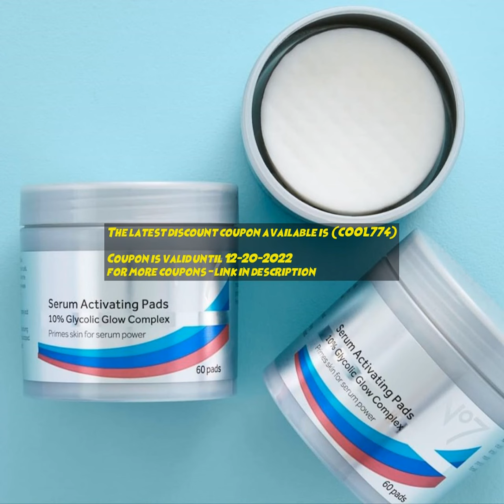faces coupon 2022 | 15% Off discount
The latest discount coupon available is : (COOL774)
Check out the latest faces coupon , promo codes, voucher codes, discount codes for the online shopping . Use faces coupon and get 15% Off on​ .
Get the latest and up to date coupons and cashback offers on some of top online  shopping .